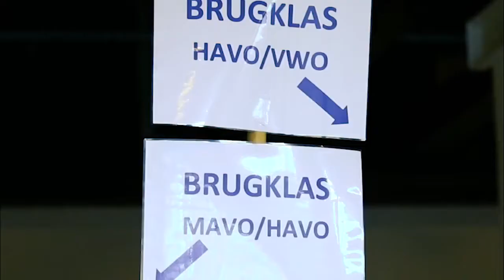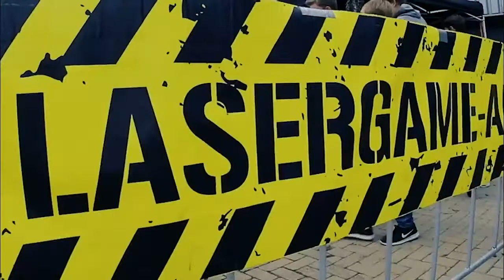Sint-Joriscollege, Eindhoven - De VO gids